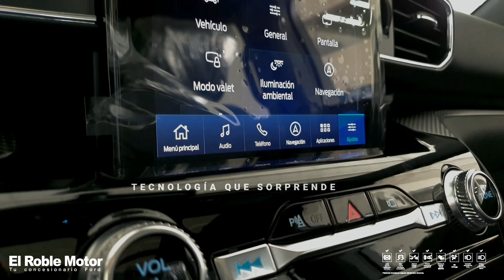Nueva Ford Explorer ST 2021. Colombia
Nueva Ford Explorer St 2021 ya en Colombia con un diseño más deportivo.

*Algunas características pueden cambiar respecto a las versiones que se comercial8zan en Colombia. Consulte fichas técnica con un asesor de ventas .